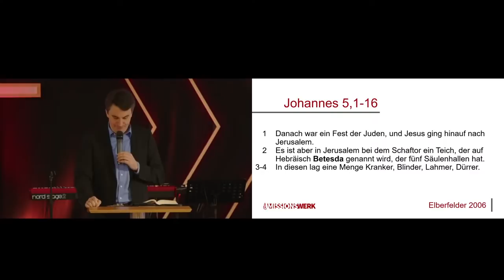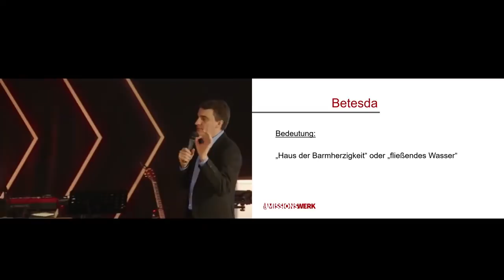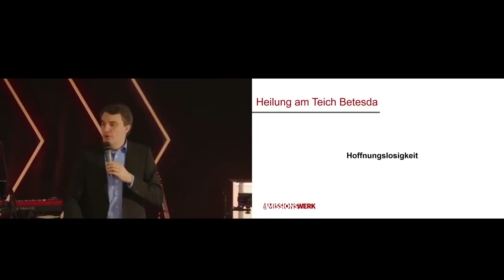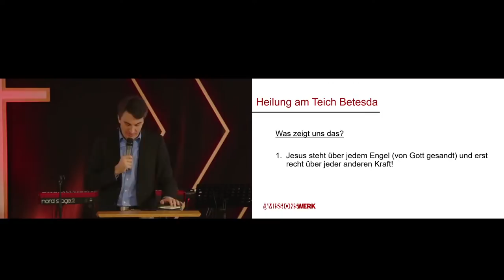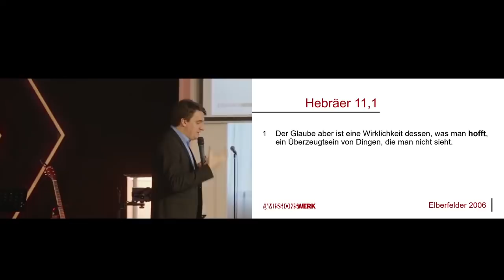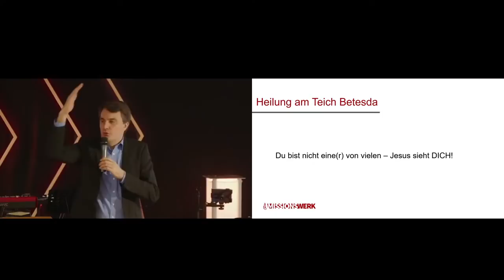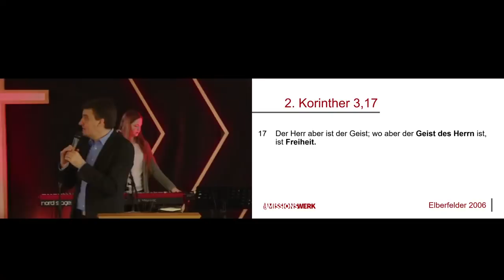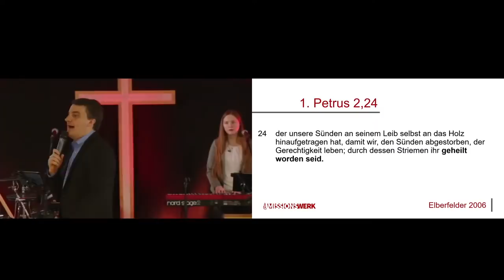Pastor Daniel Exler - Heilung am Teich Bethesda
Maria Prean legt Dir die Predigt von Pastor Daniel Exler über die Heilung am Teich Bethesda, vom 19. Dezember 2021 aus der "Strahlen der Freude" Gemeinde (Missionswerk) in Pforzheim ans Herz!